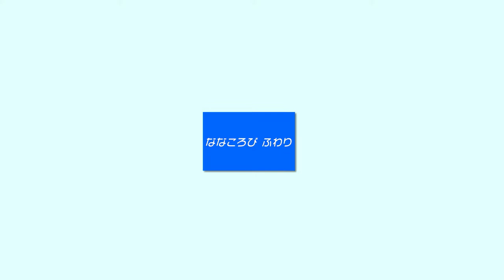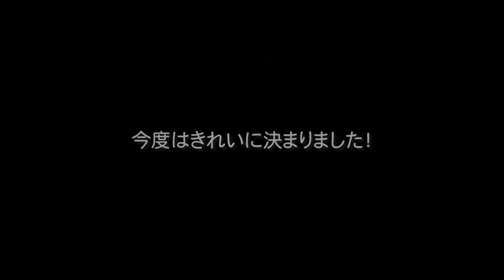【パピヨンch】#17 生後2ヶ月のスーパージャンプ【ななころび「ふわり」】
生後3ヶ月を前に障害物ジャンプをマスターしました。
先代犬と比べてもこの子は規格外なのかも。